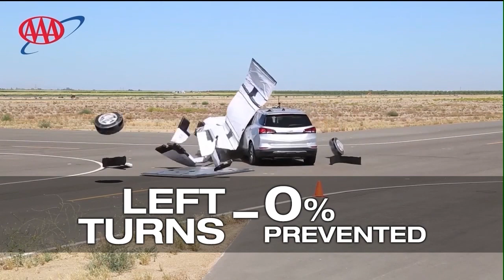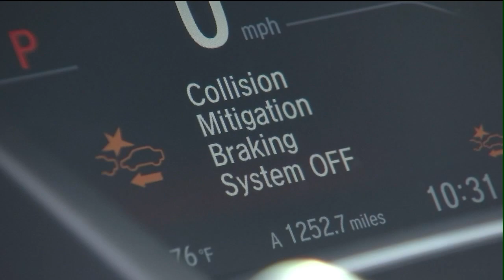Problem Stopping: Testing Your Car's Automatic Safety Features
Have the automatic safety features on your car put you at risk? FOX13 Investigates finds out if the new features car companies make you pay for, are doing more harm than good and reveals the safety test these systems are unable to pass.